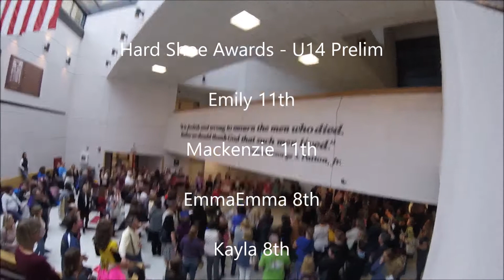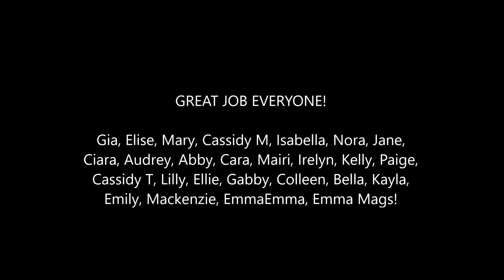Forbes Feis Vlog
Follow our adventures from the 2017 Forbes Feis in Quincy, MA! Our SRL Irish Dance crew is on the tail end of Oireachtas preparation and used this feis to debut our 8-Hand ceili and give our traditional sets and soloists more stage practice.